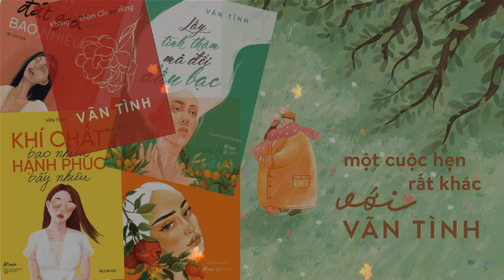#2 Một cuộc hẹn RẤT KHÁC với Vãn Tình 💗 CÂN BẰNG GIỮA SỰ NGHIỆP VÀ GIA ĐÌNH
LÀM ĐƯỢC 5 ĐIỀU NÀY, BẠN MỚI CÓ THỂ CÂN BẰNG GIỮA SỰ NGHIỆP VÀ GIA ĐÌNH
Vài hôm trước, lúc tôi đang xem lại các bài viết có tình cờ đọc được một câu nói phụ nữ có thể kiêm cả sự nghiệp lẫn gia đình được hay không? Câu đó đại ý là thực ra đã có những người phụ nữ có thể toàn vẹn cả sự nghiệp lẫn gia đình, nhưng họ không có ai là không cố gắng, không mệt mỏi, không vất vả. Đọc đến đây tôi cảm giác như được chạm vào đúng suy nghĩ trong lòng, những người phụ nữ đảm đương cả sự nghiệp lẫn gia đình, người khác chỉ thấy được một mặt lung linh lấp lánh: Họ là những người phụ nữ hoàn mỹ được cả xã hội sùng bái, là bước đài cao nhất của cuộc sống, nhưng họ phải trải qua quá trình phấn đấu như thế nào thì mọi người lại không để ý tới.
Đúng vậy, trên thế giới này, có tồn tại người phụ nữ đảm đương được cả sự nghiệp lẫn gia đình, nhưng số này không nhiều.

CÔ GÁI À, ĐỪNG BAO GIỜ ĐỂ TIỀN BẠC LÊN VỊ TRÍ ĐẦU TIÊN...
Cuộc sống của mỗi người đều không thể thiếu tiền bạc, nhưng nếu bạn quá xem trọng tiền, nó sẽ khiến bạn quên đi mục đích ban đầu của mình, cuộc sống vần xoay, bạn sẽ trở thành người không từ thủ đoạn. Lúc đó, không phải là bạn có nhiều tiền hơn, mà chính xác là bạn mất đi nhiều hơn. Tiền tài chỉ là phương tiện phục vụ cuộc sống hạnh phúc của chúng ta, chứ không phải để nô dịch chúng ta